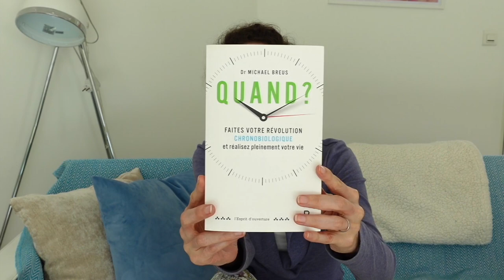J'ai découvert que je suis un OURS ! Et vous ? - LECTURE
Hello mes Sirènes !

Aujourd'hui, je vous retrouve pour vous partager une lecture qui m'a marqué.
Le livre  : Quand ? Du Docteur Breus - Éditions Belfond

Prenez soin de vous !  A bientôt !

♡Acheter le livre Quand ?

Mon sérum chouchou du moment :
♡Le sérum bio Éclat et Jeunesse

*Je ne porte de maquillage de teint, pas d'anticernes, pas de correcteur​

♡ Ma figurine ange courage
♡Mes boucles d'oreilles
♡Mon vase
♡Mon bouquet de roses
♡Mon chocolat noir préféré
♡Mes cranberries préférées
♡Mon miroir
♡Le jouet préféré de mon chien
♡Mes lunettes anti lumière bleue
♡Mon petit couteau de cuisine préféré

Ma chaîne ASMR : La Berceuse ASMR